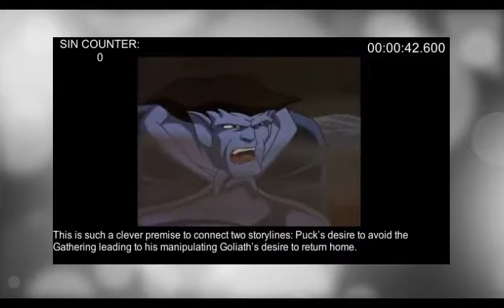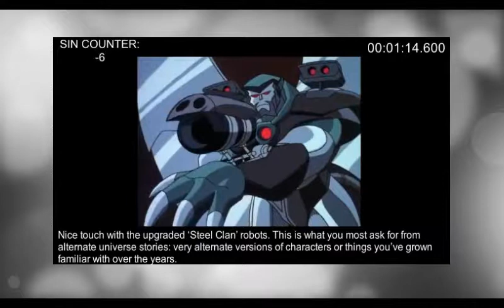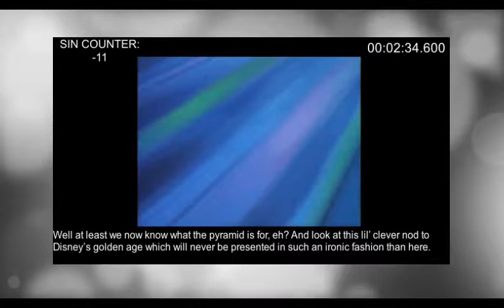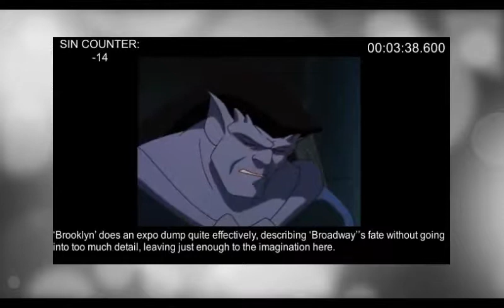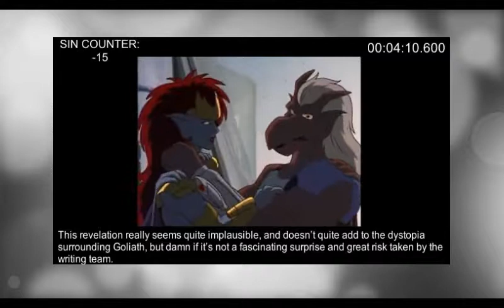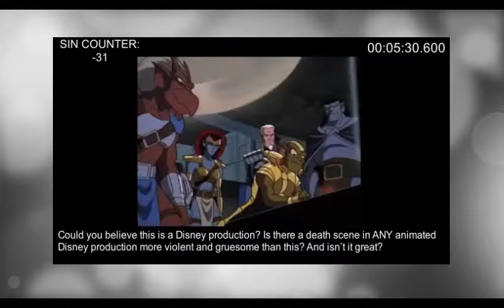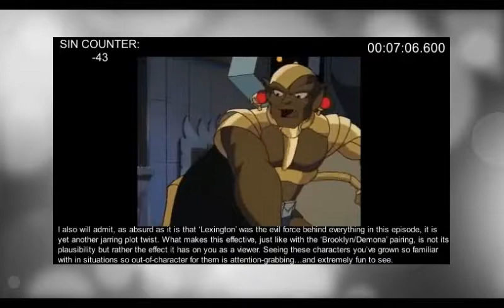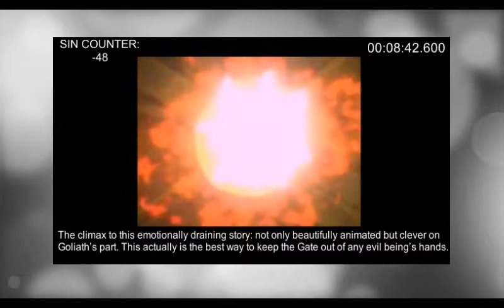Everything Good About Gargoyles: Future Tense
Now allow me to play 'angel's advocate', if you will. I picked this episode apart in the previous vid, but you know such a great piece of animated gold must have a plethora of positive points. So this is my first attempt at balancing out the scale; all the 'negative' bits will be countered with great moments as you will see here.